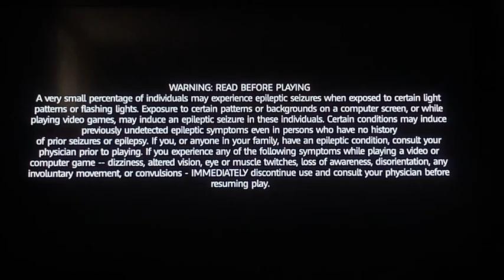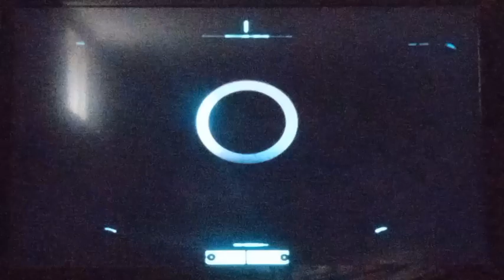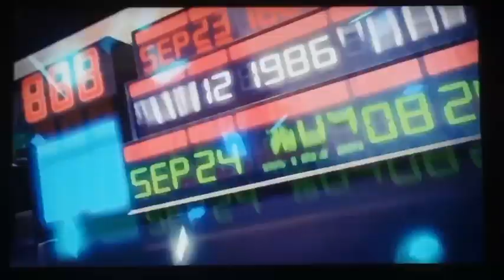One of the WEIRDEST Crossovers! (Mario + Rabbids: Kingdom Battle)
rabbid time